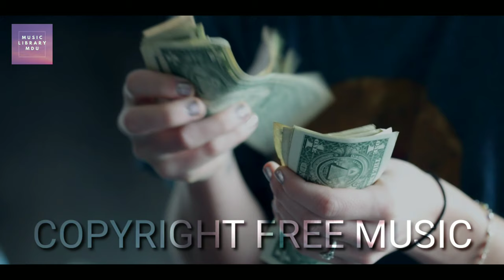Energetic - MUSIC LIBRARY MDU - Royalty Free Background Music for Content Creators.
Download FREE BACKGROUND MUSIC, ROYALTY FREE MUSIC, NO COPYRIGHT MUSIC VLOG MUSIC and SAFE MUSIC from MUSIC LIBRARY MDU for content creators.